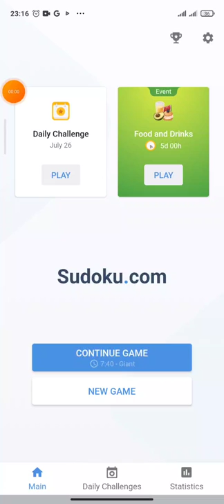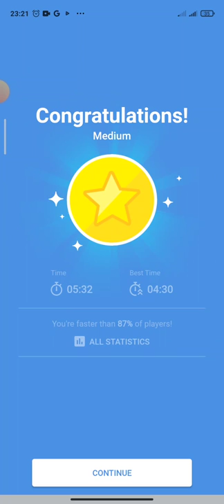Daily Challenge (26 July 2022) - Game play sudoku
Stress and anxiety can cripple your life. However, these two monsters can be solved by a simple numbers puzzle. Sudoku is a welcome distraction as it demands your full concentration. This way, your mind will be so focused on thinking about your sources of stress and anxiety.
The break from everyday life gives one adequate time to regain their balance and cool down. You can now think of a possible solution to your troubles, or better still, recognize that the problem was not as daunting as it seemed at first.